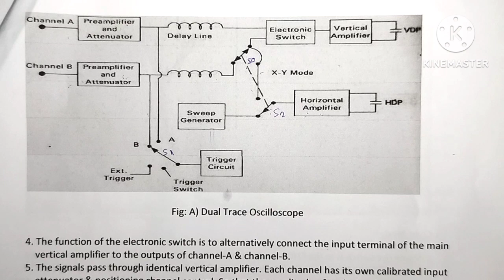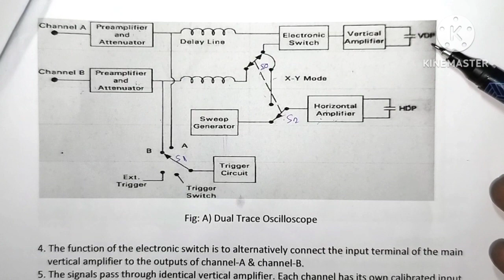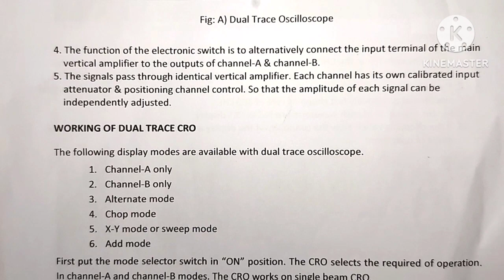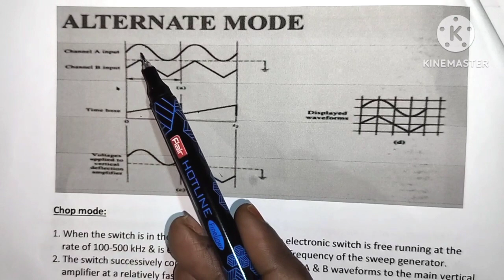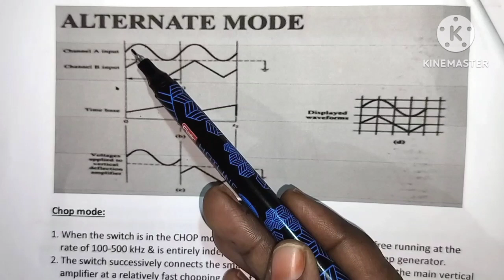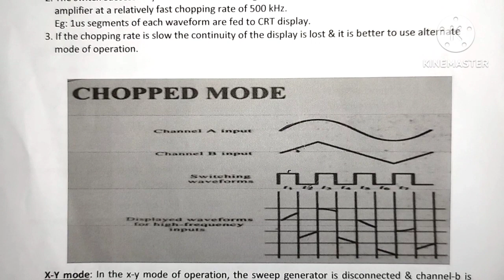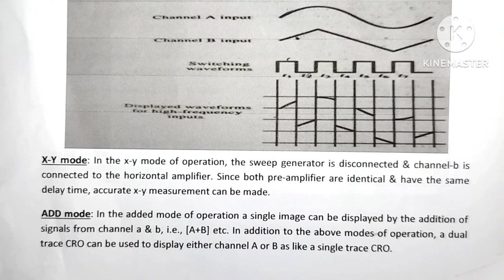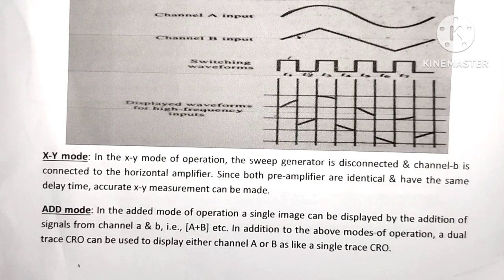Conversion of Single trace CRO into Dual trace CRO//in Telugu//EM&CG/diploma/pls subscribe for more